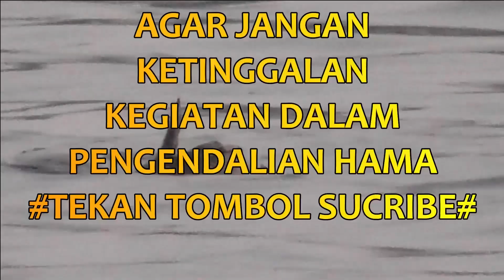buru💥basmi sampai tuntas hama pengganggu 💥💥💥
BUAT STRESS PEMILIK TAMBAK💥💥💥 populasi nya harus di kurangi sedikit 😭😭😭😭😭😭😭😭